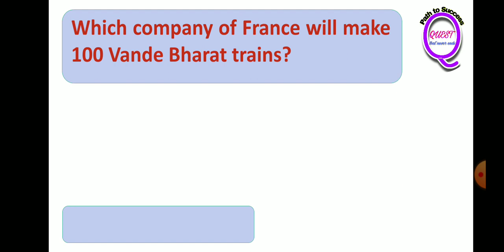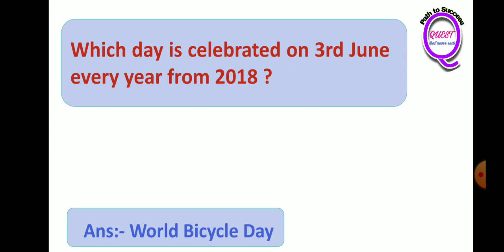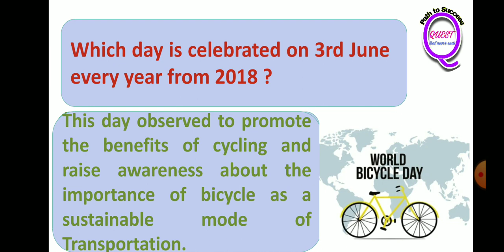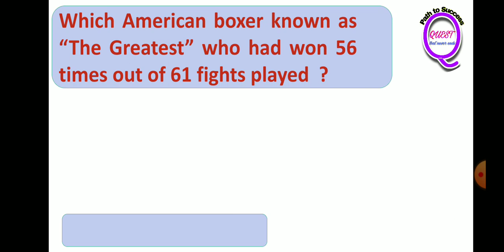General Awareness Practice Set // 3 June 2023